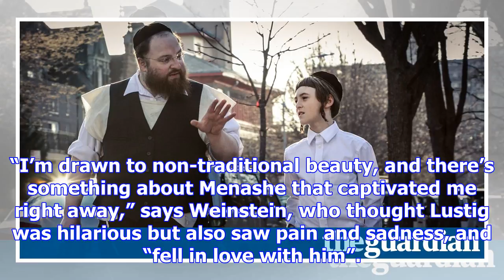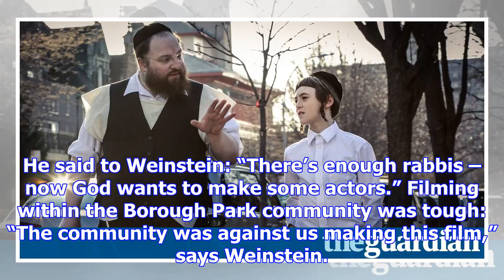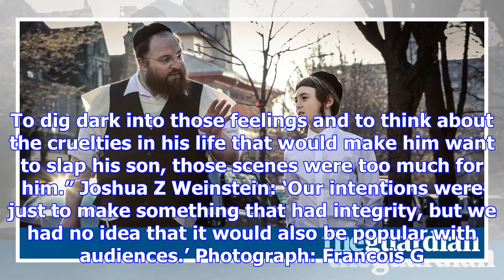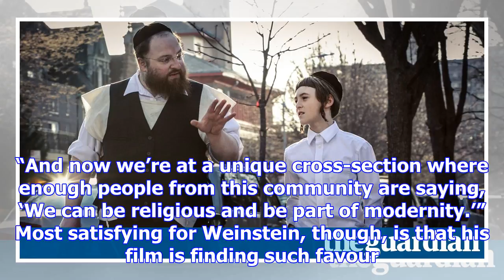‘there’s enough rabbis – now god wants some actors’: how menashe put hasidic new york on screen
As a tiny film about a hapless Hasidic Jew, starring non-actors speaking almost entirely in Yiddish,...